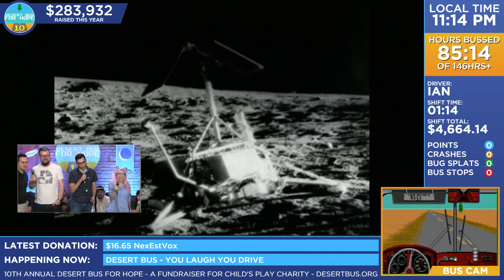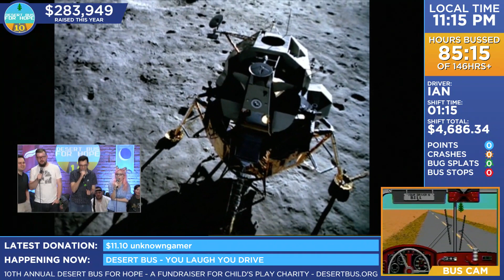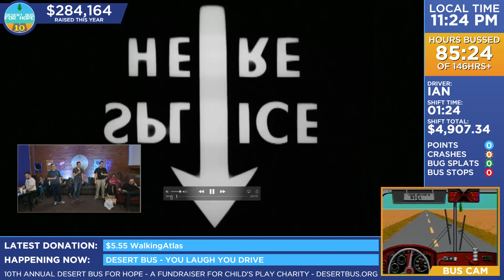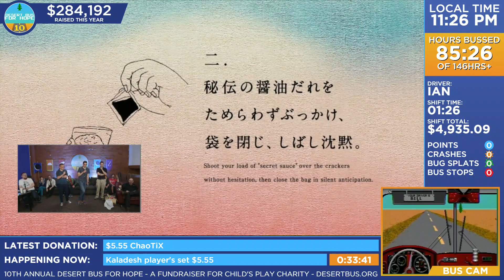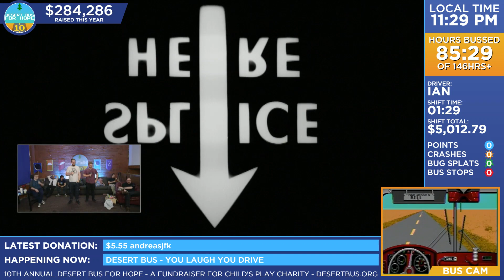DB10 - Late Night Dub Fight!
Late Night Dub Fight!